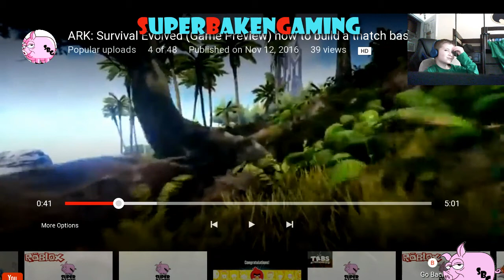Video Reaction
I went back and reacted to my first video and my newest video at the time.  SuperBaken Gaming has come a long way in 3 months!